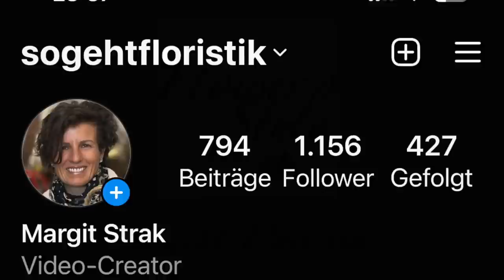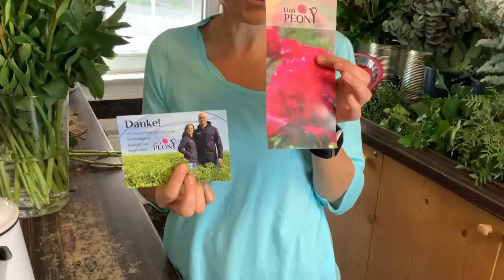Verwandle Oma's Karaffe in deinen Pfingstrosentraum! DIY-Anleitung, Tipps & Tricks und Bestellinfo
Noch Schätze im Schrank? Dann wird es Zeit, die stimmungsvollen alten Kostbarkeiten mit den schönsten Blüten zu füllen für traumhafte Dekoideen! Heute zeige ist dir Oma's Karaffe, die in einen Pfingstrosentraum verwandelt wird.

Mehr Infos zu Don Peony unter @donpeony

deiner Margit

Margit Strak
Freischaffende Floristin